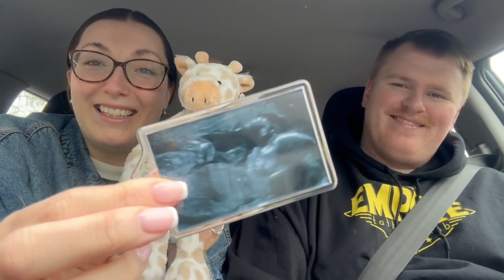OUR GENDER REVEAL!!//LAURENMEE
ahhhhhhhhhh can you believe it we are over the moon!!!

F O L L O W  M E:

Vinted: @laurenmee_xo

R E C E N T  V I D E O S:

TELLING MY FIANCÉ I'M PREGNANT!!!//LAURENMEE:

 • TELLING MY FIANCÉ I'M PREGNANT!!!//LA...

I'M PREGNANT!!!LAURENMEE:

 • I'M PREGNANT!!!LAURENMEE